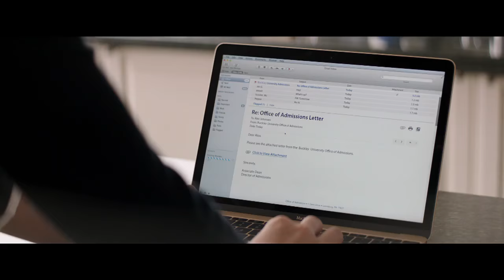'The House' Official Trailer (2017) | Will Ferrell, Amy Poehler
Watch the official trailer for the 2017 comedy "The House," starring Will Ferrell, Amy Poehler, Ryan Simpkins, Cedric Yarbrough, Frank Gerrish, Rob Huebel, Michaela Watkins, and Allison Tolman. Directed by Andrew Cohen.

Plot Summary
After they lose their daughter's college fund, a couple (Will Ferrell, Amy Poehler) start an illegal casino in their basement to try to earn it back.